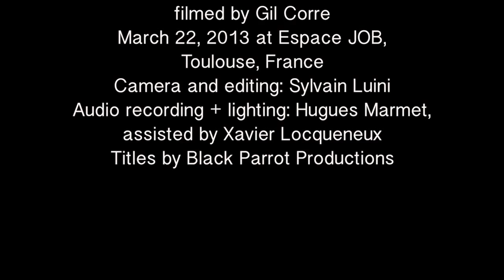Myra Melford + Ben Goldberg: An Unexpected Visitor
In March of 2013, while Myra and Ben were in Toulouse, filmmaker Gil Corre filmed this performance of Myra's composition "An Unexpected Visitor" for inclusion in his film "Cercles de Silence."